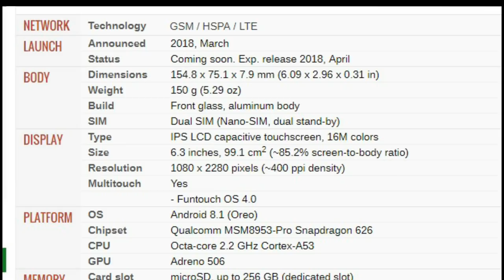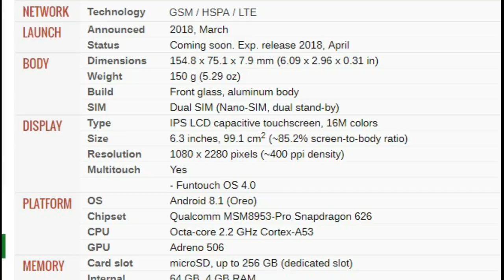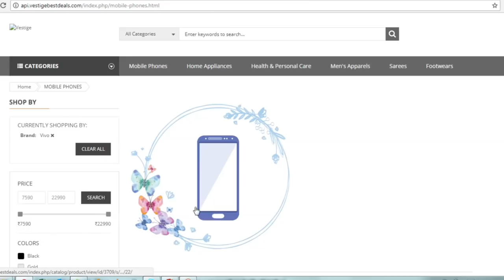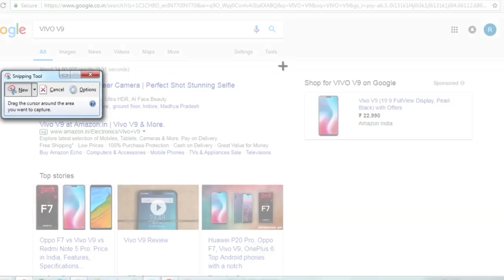VIVO V9 AMAZON से भी सस्ता। अब मत कहना VESTIGE में MOBILE महंगे है|VESTIGE BEST DEAL का तहलका।